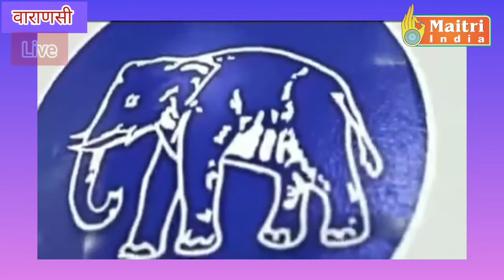वाराणसी में बसपा ने लाया भूचाल । क्या बोली बसपा प्रमुख मायावती लोगों से ।@MaitriIndiaTV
बहुजन समाज पार्टी की विशाल चुनावी सभा मे बसपा सुप्रीमो मायावती ने ललकारा भाजपा,सपा, कांग्रेस को

      वाराणसी में बसपा ने लाया भूचाल । क्या बोली बसपा प्रमुख मायावती लोगों से ।‎@Maitri India